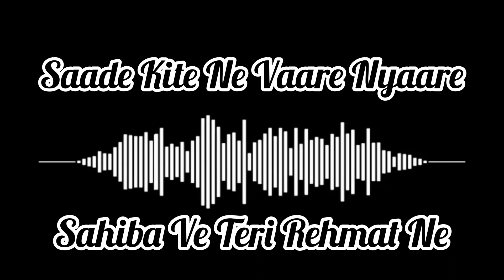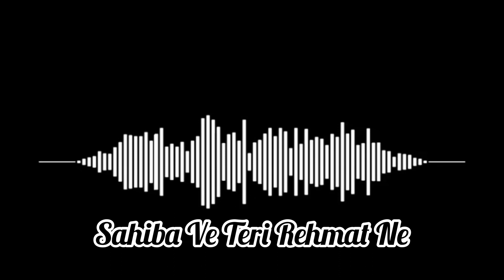Sadde kite Ne Vaare nyaare